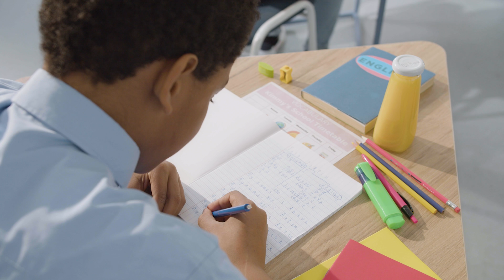Scholarship Test | Math Kangaroo 2024 Preparation Classes | Grades 1 to 8 | 98thPercentile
Introducing Scholarship Test for 98thPercentile's Math Kangaroo 2024 Preparation Classes. Here's an opportunity for the students of Grades 1 to 8 to Learn From The Best and avail up to 100% Scholarships worth $30000 for our Preparation Classes.

It's time for Math Enthusiasts to join our legacy of 97% National Ranks in Math Kangaroo 2023.

With Live Classes, Mock Tests, Past Year Papers, Assignments and much more, this is a golden opportunity to unleash your child's full Math potential.